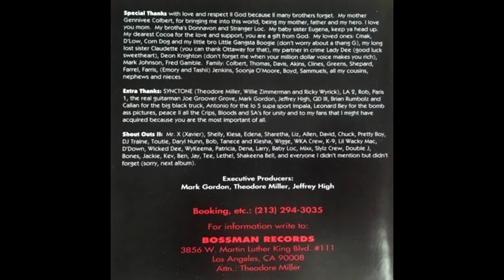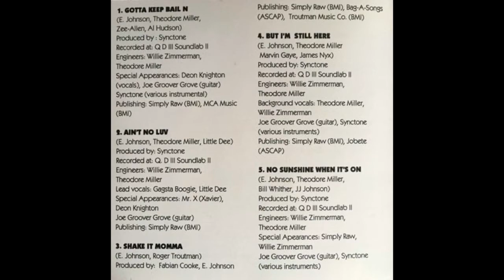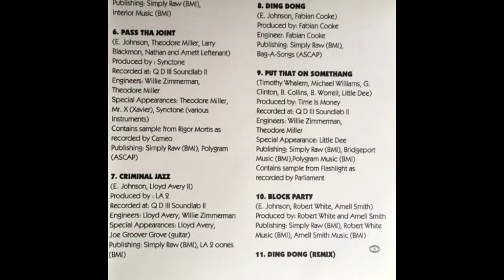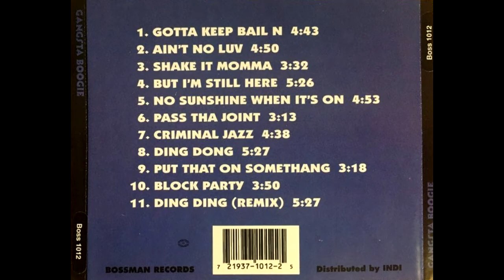Gangsta Boogie (1994)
Gotta Keep Bail 'N 0:00
Ain't No Luv 3:55
Shake It Momma 8:41
Bit I'm Still Here 12:30
No Sunshine When It's On 17:59
Pass Tha Joint 22:47
Criminal Jazz 26:03
Ding Dong 31:09
Put That On Something 35:38
Block Party 38:54
Ding Dong (Remix) 43:56